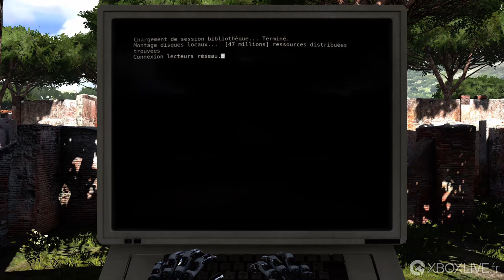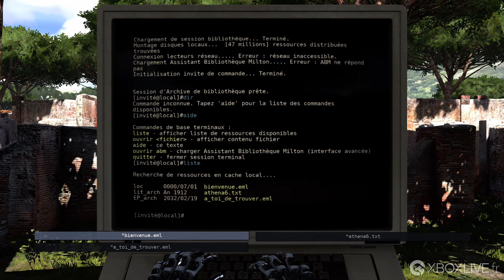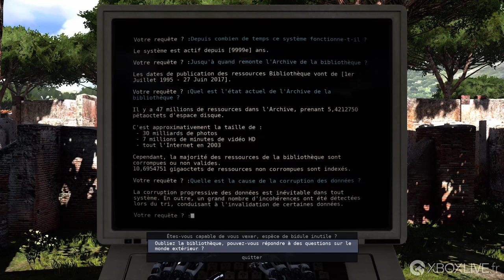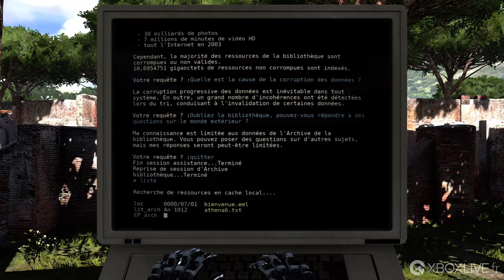GAMEPLAY Xbox One - The Talos Principle | Le premier niveau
The Talos Principle est un jeu d'énigmes philosophique à la première personne produit par Croteam, les créateurs de la série Serious Sam, et scénarisé par Tom Jubert (FTL, The Swapper) et Jonas Kyzatzes (Infinite Ocean).

Endossez le rôle d'une intelligence artificielle placée au cœur d'une simulation des plus grandes ruines humaines, reliées entre elles par une cathédrale mystérieuse. Il vous faut résoudre une série d'énigmes de plus en plus complexes qui esquissent petit à petit une parabole métaphysique sur l'intelligence et le sens de la vie dans un monde voué au néant.